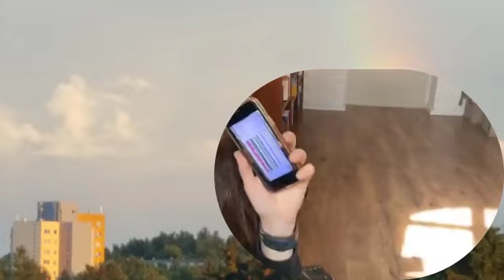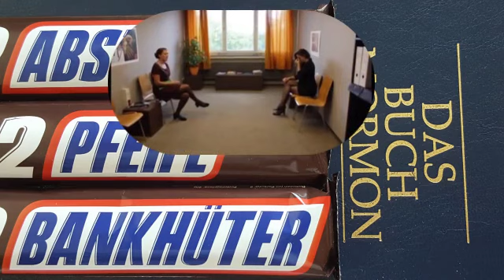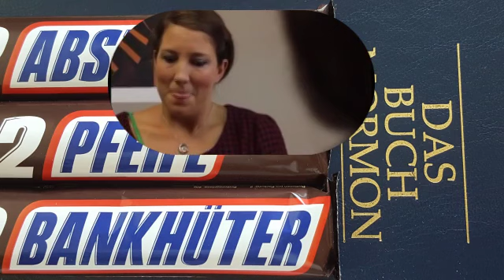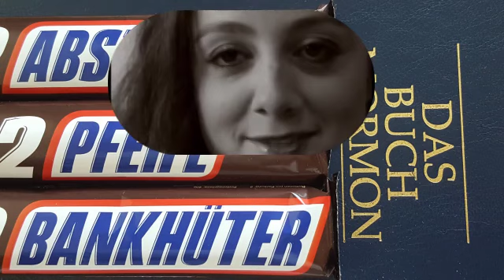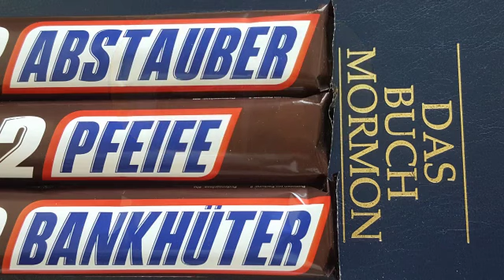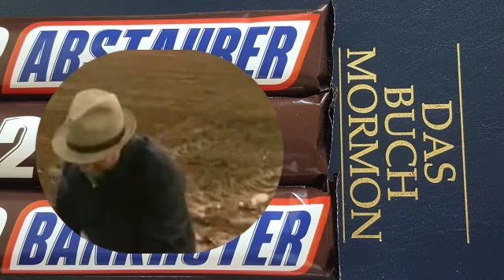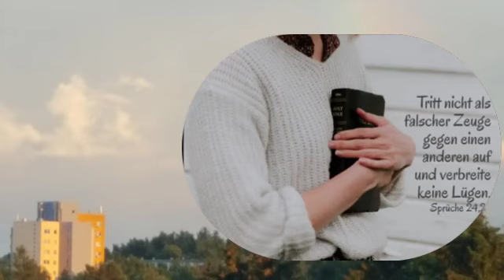AUF daß es etwas länger dauert